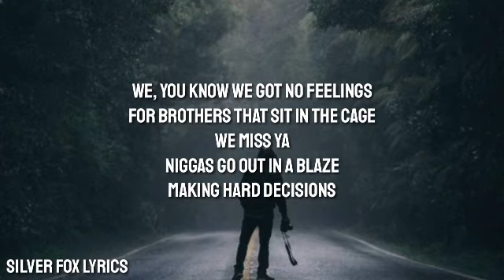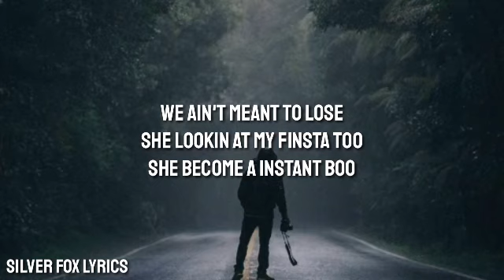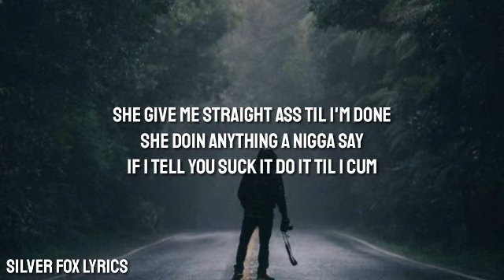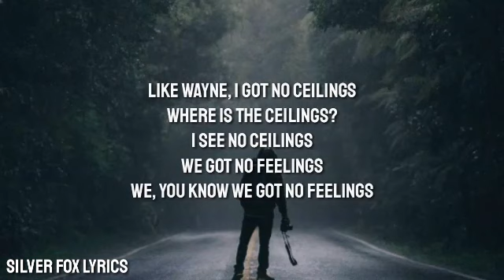A$AP - No Ceilings (Lyrics) ft.Lil wayne, Jay Gwuapo